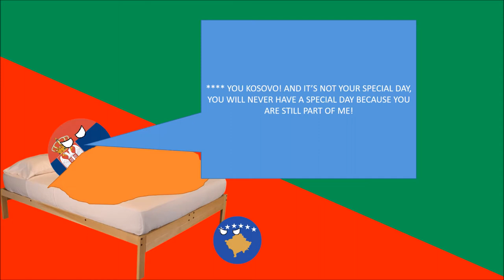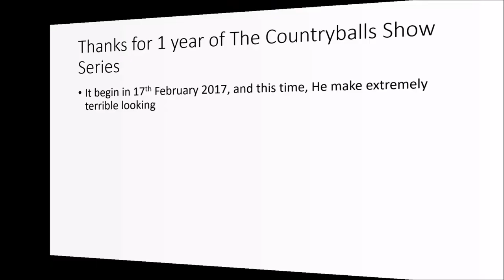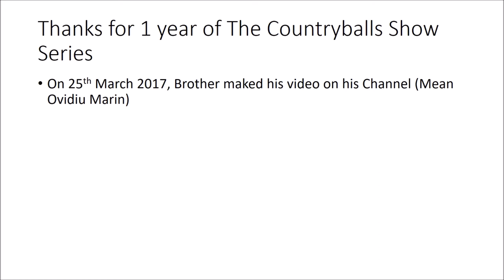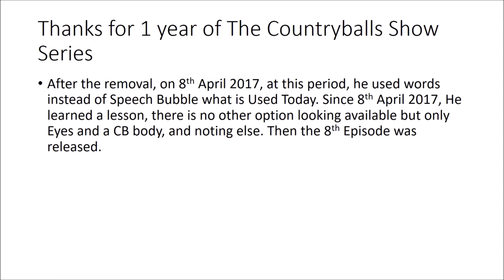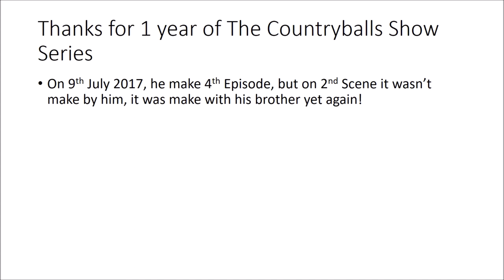Guess What day is... (+History Video)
Today is 17th February 2018, no it's isn't the 10th year since Kosovo independence, it's about my series. Yup, my series I created since 2017, but since 1st year of my series! I will revive series back.